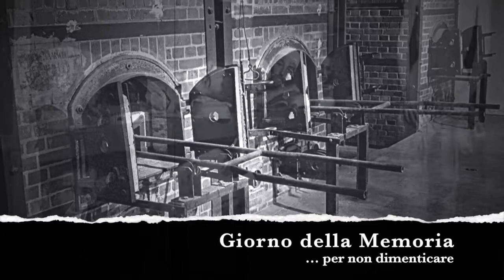Giorno della Memoria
Una riflessione sulle ragioni profonde dell'antisemitismo tratte da un colloquio tra Lorenza Mazzetti e Roberto Fantini pubblicato nel libro «Il cielo dentro di noi».